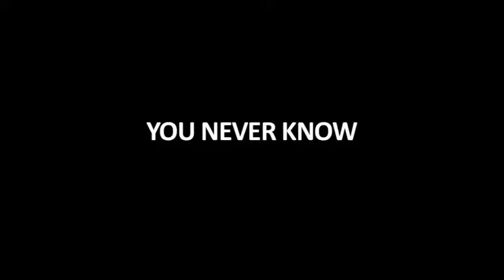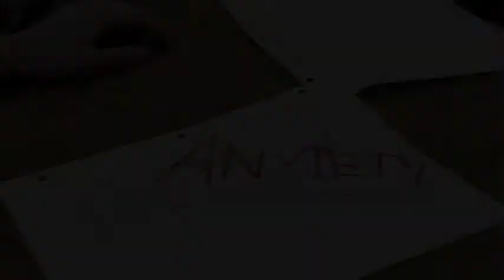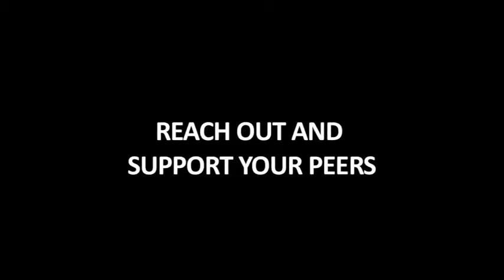1 in F1VE 'You Never Know' (Youth Mental Health)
Woodview's youth engagement group created this poignant story about how you just never know who may be experiencing a mental health concern. To learn more about Woodview Mental Health and Autism Services, please